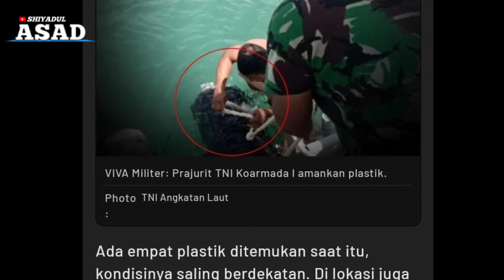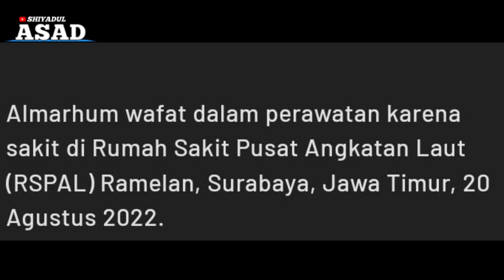1NN44L1LL4H1, KOLONEL TNI PENEMU K0K41N RP 1,2 TRILIUN M3N1NGG44L DUNIA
INNALILLAHI, KOLONEL TNI PENEMU K0K4IN RP 1,2 TRILIUN M3N!NGG4L DUNIA

Innalillahi wa inna ilaihi raji'un... Innalillahi wa inna ilaihi raji'un... Innalillahi wa inna ilaihi raji'un... Dunia militer tanah air berduka cita, perwira terbaik TNI Angkatan Laut, Kolonel Budi Iryanto telah men!ngg4l dunia.

Almarhum wafat dalam perawatan karena sakit di Rumah Sakit Pusat Angkatan Laut (RSPAL) Ramelan, Surabaya, Jawa Timur, 20 Agustus 2022.

Kolonel Budi Iryanto merupakan mantan Komandan Pangkalan TNI Angkatan Laut (Danlanal) Banten. Berdasarkan catatan, semasa hidupnya Kolonel Budi dikenal sebagai sosok yang baik dan berdedikasi tinggi dalam melaksanakan tugas.
Penemuan 179 Kilogram Kokain.
Nama almarhum belum lama ini menjadi sorotan setelah keberhasilan Lanal Banten menggagalkan penyelundupan narkoba kelas dunia dengan jumlah terbesar di tahun 2022 ini.
Jadi pada Minggu 8 Mei 2022,  prajurit TNI AL anak buah almarhum dari Lanal Banten, Koarmada I menemukan plastik di perairan Selat Sunda tak jauh dari Pelabuhan Merak.